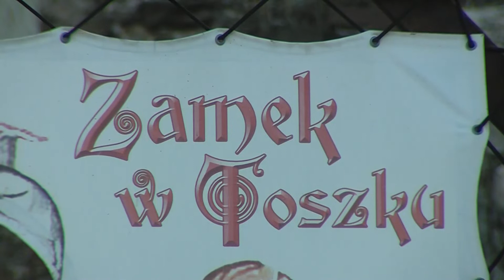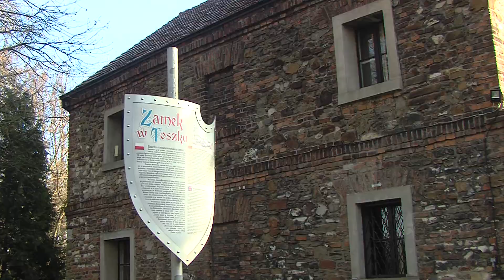Echa regionu Toszek [22.12.2020]